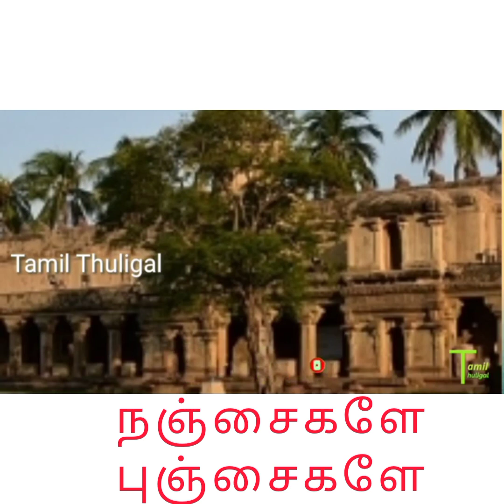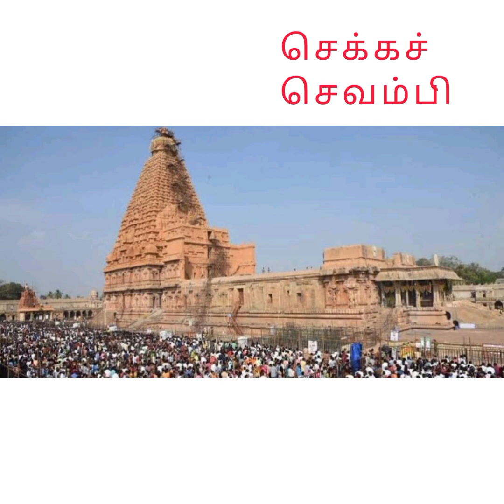பொன்னி நதி பாக்கனுமே tamil lyrics,பொன்னியின் செல்வன் PS 1 தமிழனின் பெருமை AR ரகுமான்